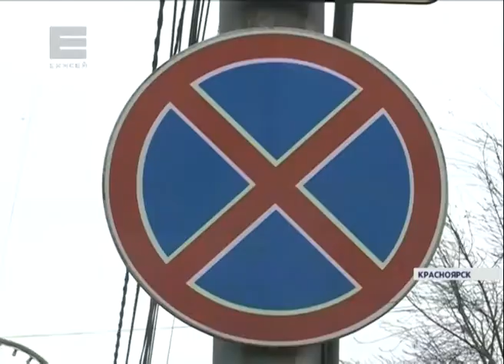В Красноярском крае рассчитан единый тариф на эвакуацию автомобилей (Новости 01.12.16)